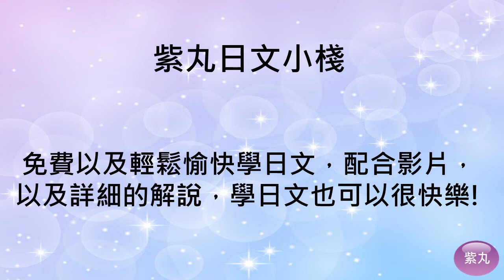紫丸日文檢定N1單字-愛好，喜好 的日文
用影片詳細說明日文檢定N1單字-「愛好，喜好」，增加自己的單字量。學日文也可以很快樂！

相關文章：
紫丸電影中日文-神劍闖江湖